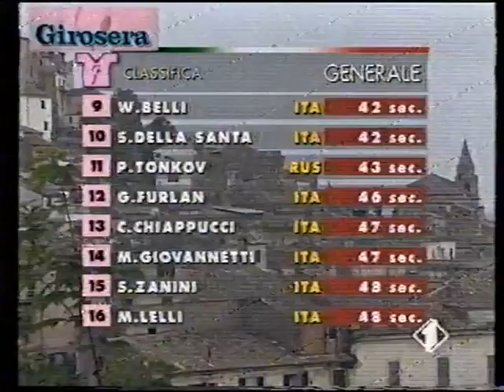Giro 1994 3^ Osimo - Loreto Aprutino [G.Bugno/S.Zanini/D.Rebellin]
la stoccata di Gianni a Loreto Aprutino... riassunto della tappa da Girosera.